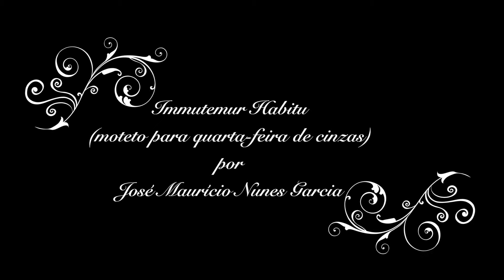Grupo Vocal Feminino Allegro - Direção musical Juliana Cordeiro.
Circuito Nacional de Canto Coral, Sergipe 2018.
11 de outubro de 2018 , Aracaju, Sergipe.

- Immutemur Habitu (moteto para quarta-feira de cinzas) porJosé
  Maurício Nunes Garcia.
- Kyrie / Benedictus da Missaa a Três Vozes por William Byrd.
- Marina Morena / Resposta da Marina Morena por Dorival Caymmi
  e Juliana Cordeiro.

 Filmagem por Peter Ellice, edição por Maree Erkkila.

OBS: Lembre-se de alterar a qualidade para 1080p nas configurações de vídeo.